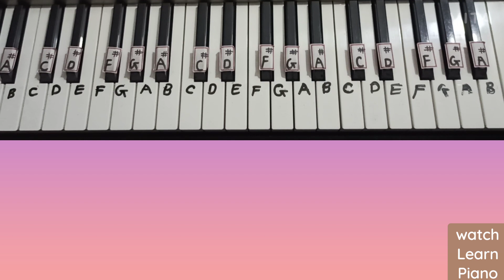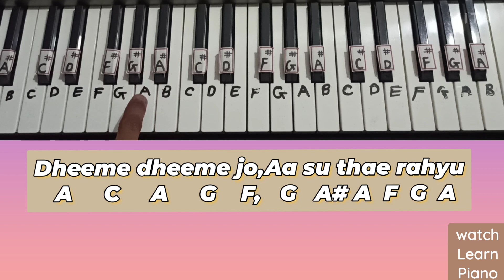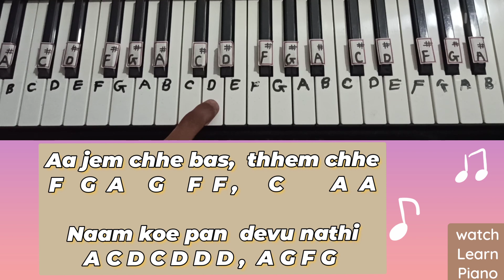SATRANGI RE|आसानी से पिआनो पर सीखें | Easy Hindi Tutorial | ARIJITSING |SACHINJIGAR |JITENDRA MAHETA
Hello friends
          😍Satrangi re Piano Tutorial Notesion, Chords,ARIJIT SINGH,Pratik
Gandhi,kimberley Louisa Mcbeath ,Beautiful Song😍

Movie:Wrong side raju
Song:Satrangi re
Song Composed:Sachin-Jigar
Singer:ARIJITSINGH
Lyrics:Niren bhatt
Music lable:Zee Music Gujarati

Wrong Side Raju

       Jitendra Maheta